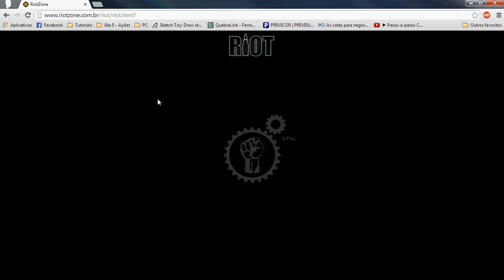Riotzone Brasil - Imperium x Legion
Batalha de 2 dos 4 maiores clãs do Riotzone Brasil e América Latina. Disputando o 2º lugar, o qual o primeiro pertenceu aos mercenários. Batalha por colocação do dia 12/01/2014.